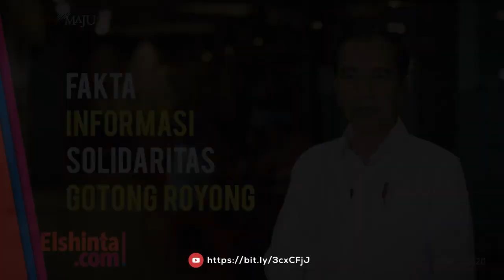Elshintadotcom | Presiden Jokowi contohkan cara cegah COVID-19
Presiden Joko Widodo mencontohkan cara untuk mencegah penyebaran virus Corona jenis baru COVID-19, melalui video di saluran Youtube Sekretariat Presiden berjudul `Cara Cegah Korona`.

Sumber video: Sekretariat Presiden youtube channel